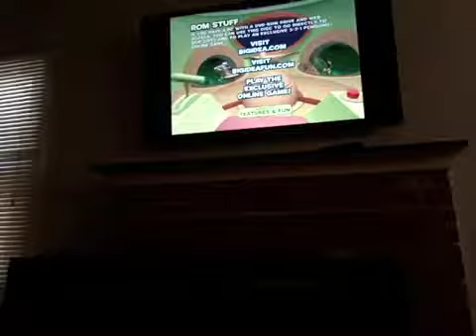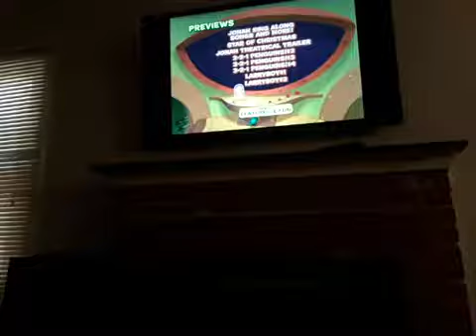321 Penguins! Trouble On Planet Wait-Your-Turn DVD Menu 2002